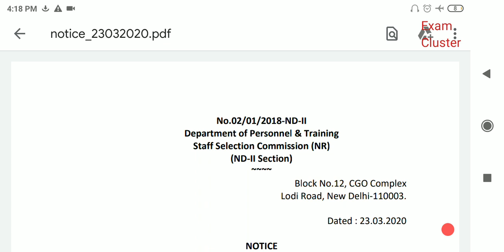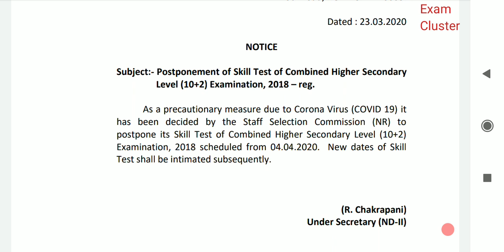SSC CHSL 2018 typing test postponed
SSC CHSL typing test postponed for NR region by the staff selection commission. For other regions, the notice is expected to come soon.